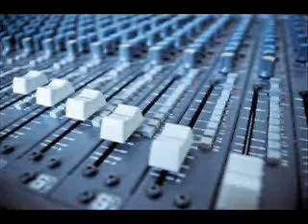Rally Car Sound Effect